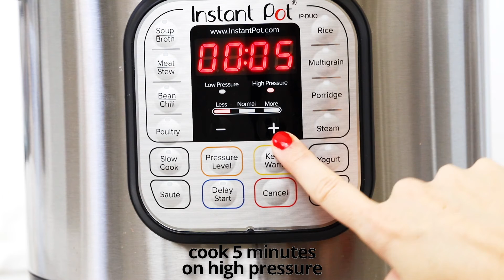Instant Pot Pumpkin Steel Cut Oats (Vegan, Gluten-Free)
Instant Pot Pumpkin Steel-Cut Oats – This creamy pumpkin steel-cut oatmeal is so easy to make in the Instant Pot. It’s a delicious warm breakfast that’s worth waking up for any day of the week. (Gluten-Free, Vegan-Friendly)